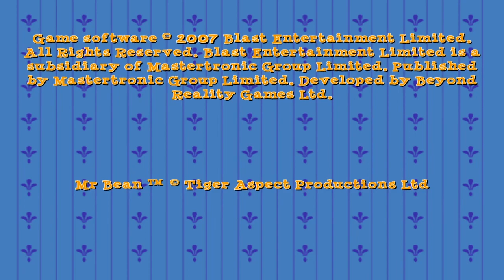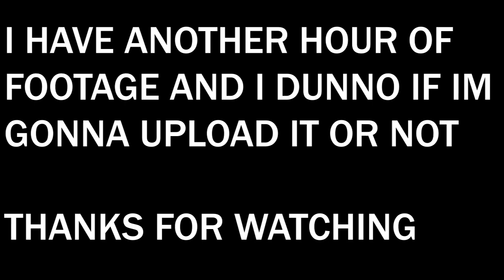Mr Bean Has a Terrible Video Game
British icon Mr Bean has ventured into the Video Game world with disastrous results. Based on the cartoon episodes as opposed to the live action bean skits. Rowan Atkinson would be proud. The cast of Video Show? Not so much.

Join Mr Bean on his HD adventure on the PS2.

This is Mr Bean for the PS2, not the wii version.

Edited by Joe

Video Show is a letsplay/gaming channel. We mostly do Lets Plays but we also do Video Essays, Podcasts and discussions. We play games on Xbox, Playstation, PC and all Nintendo consoles as well. If you have a request for a video, let us know!